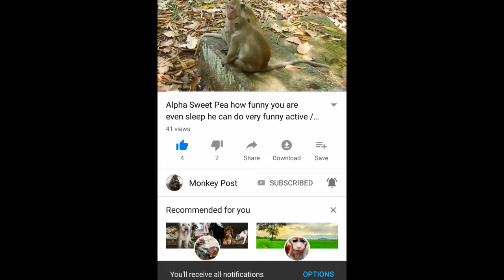Wow 😮great mom😍😍 Gledis taste milk before milking to George / Monkey post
wow great mom Gledis taste milk before milking to George.